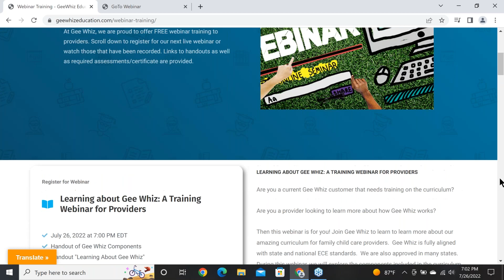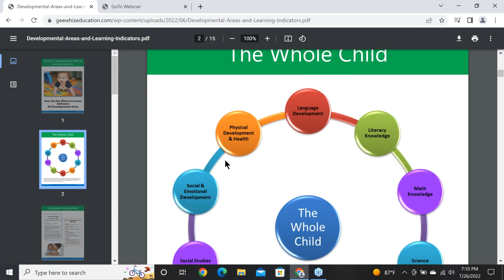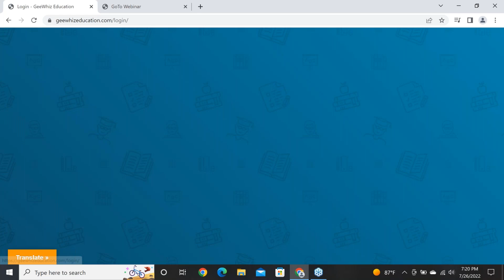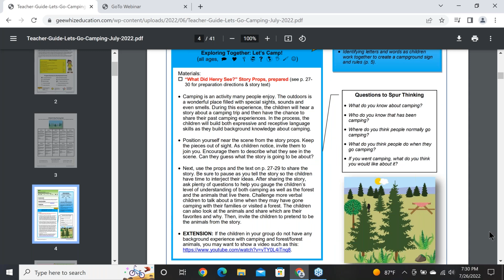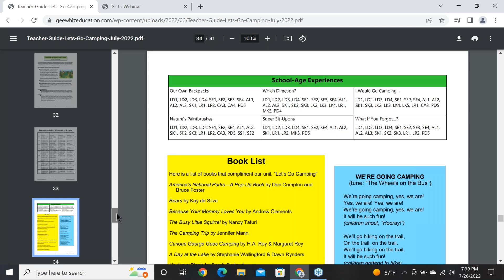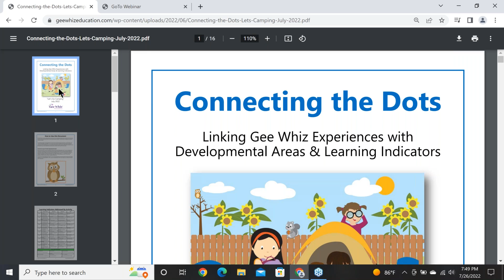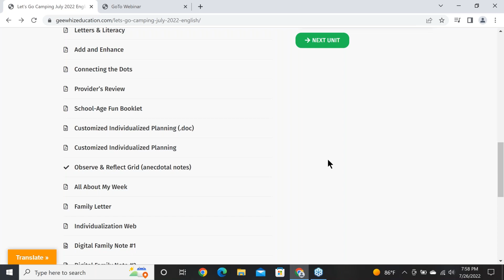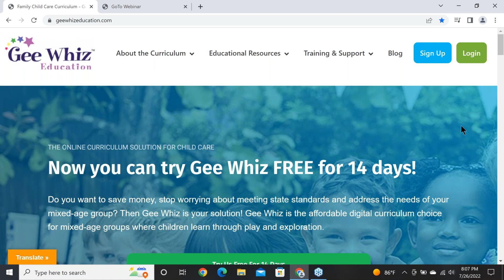Learning about Gee Whiz A Training Webinar for Current & Potential Subscribers 1 copy